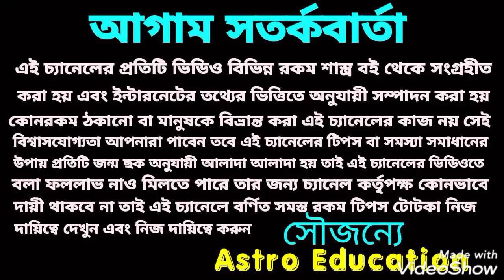আজ মধ্যরাত থেকে মা লক্ষ্মীর আশীর্বাদে 6 রাশির ধন জোয়ার!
আজ মধ্যরাত্রি থেকে 6 রাশির ধনের জোয়ার আসতে চলেছে